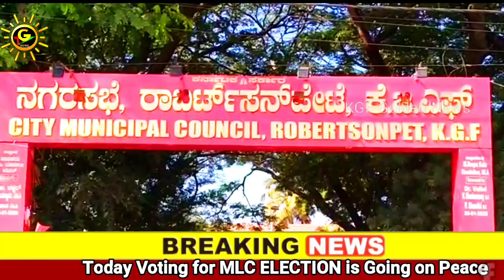KGF Gtv#Today Voting for MLC ELECTION is Going on Peacefully in KGF Municipality. BJP City ( Urban)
Today Voting for MLC ELECTION is Going on Peacefully in KGF Municipality. BJP City ( Urban)President Kamalnath Says Mr.Dr.K.N.Venugopal Will be the Winning Candidate From the BJP Party

நம் தங்கவயலில் இன்று எம்.எல்.சி தேர்தலுக்கான வாக்குப்பதிவு அமைதியாக முறையில்  நடந்து வருகிறது  நகரமன்ற வளாகத்தில் பாஜக (நகர்ப்புற) தலைவர் கமல்நாத்  திட்டவட்டமாக தெரிவித்தார் பாஜக சார்பில் போட்டியிடும்   திரு.டாக்டர்.கே.என்.வேணுகோபால் வெற்றி பெறுவது உறுதி என்று.

KGF Golden News.